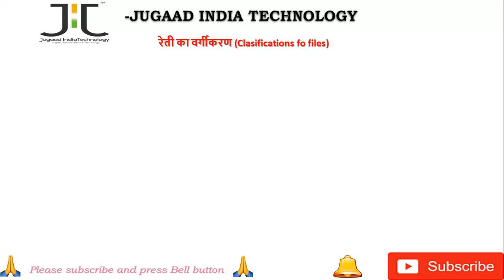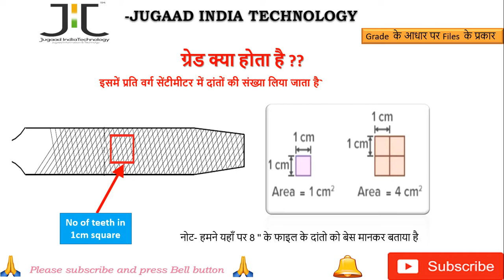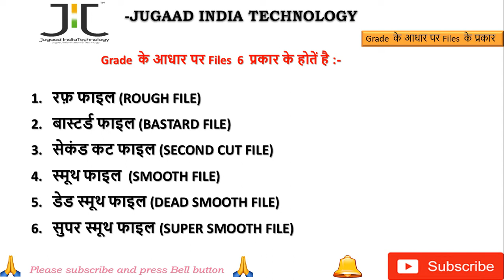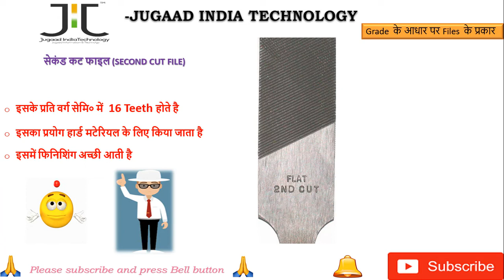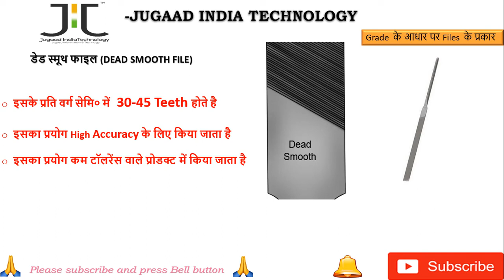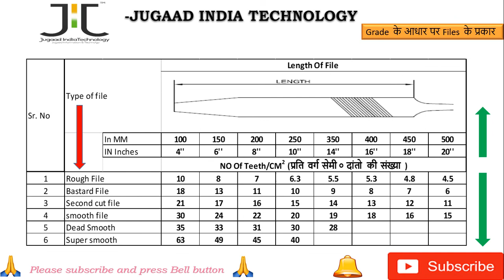FILE ACCORDING TO GRADE I TYPE OF FILE I What is Second cut file,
दोस्तों हमने यह पर ग्रेड के हिसाब से फाइल के वारकीकरण को समझने की कोशिश की है

हमने बताया है :-
FILE ACCORDING TO GRADE,
TYPE OF FILE,
What is Second cut file,
ग्रेड के आधार पर फाइल कितने होते है,
सेकंड कट फाइल क्या होता है ,
फाइल के प्रयोग ,
Use of file,

पिछले वीडियो का लिंक , फाइल की परिभाषा व फाइलिंग के तरीके